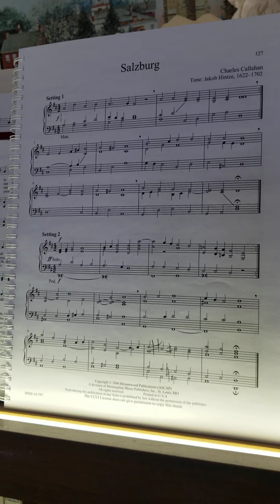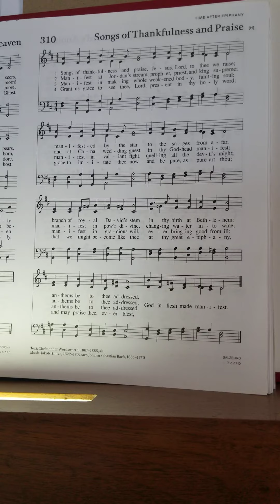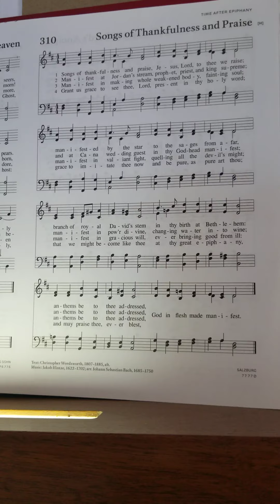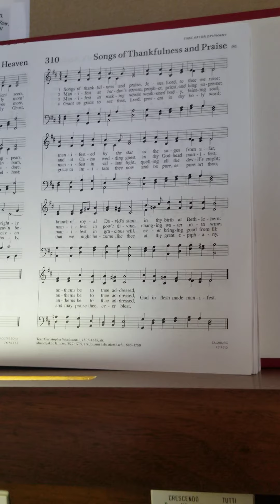St. James, York sending hymn 013121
St. James Lutheran, West York, PA, January 31, 2021 sending hymn: Songs of Thankfulness and Praise. Tune: Salzburg